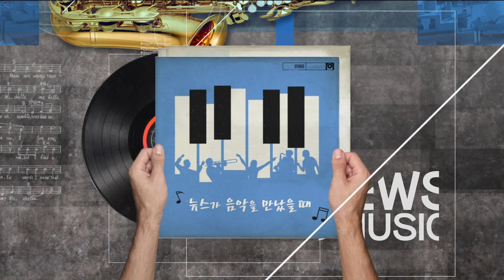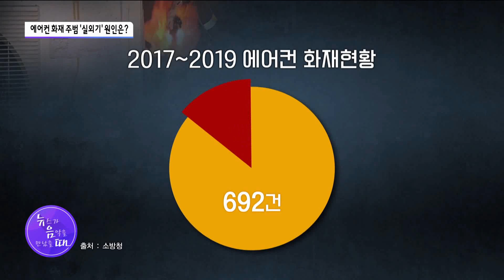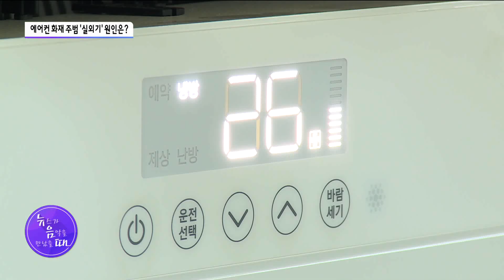[뉴음때] 에어컨 화재 주범 '실외기' 원인은? / 서울 현대HCN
지금 듣고 있는 노래 명카드라이브 냉면 들으면서 김학준 기자와 함께 '뉴스가 음악을 만났을 때' 시작합니다. 차오늘 준비한 내용을 염두에 둔 노래가 아닐까 싶네요. 에어컨 바람만 있다면 집에서도 어느 휴양지 부럽지 않을 만큼 여름을 보낼 수 있을 텐데 명심해야 할 점도 있습니다.

? 꺼져가는 촛불 by Myzik